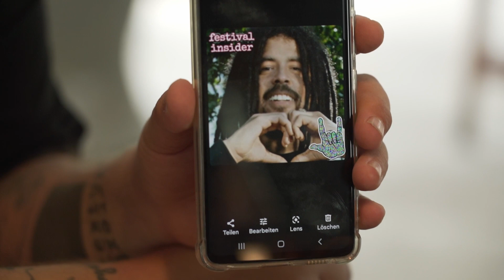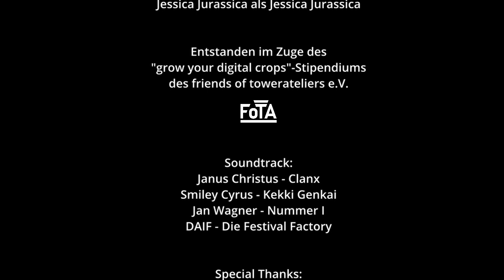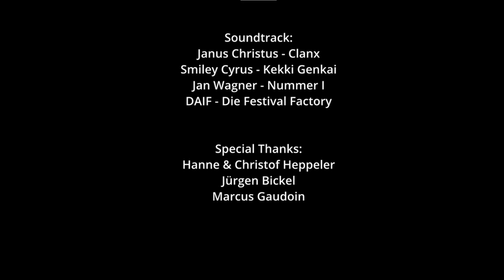Folge 8: Das Ende | Die Festival Factory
Toto, Mika und Jessica Jurassica haben abgeliefert: Das Festival steht in den Startlöchern, der Sekt wird aus dem Kühlschrank geangelt. Doch urplötzlich erschüttert eine Schocknachricht den Coworking Space der Festival Factory.

Gemeinsam mit dem ehemaligen Tiktok-Star Jessica Jurassica und dem Foodtruck-Fanatiker Thorsten „Toto“ Neumüller hat das Consulting-Genie Mika das junge Startup Die Festival Factory gegründet. Nach einem Horrorjahr voller Skandale und Revolten arbeitet das Team an einer einzigartigen Experience für tausende Musikfans.

Die Festival Factory entstand im Zuge des „grow your digital crops“-Stipendiums der friends of tower ateliers e.V.